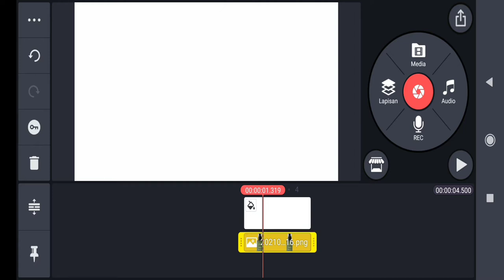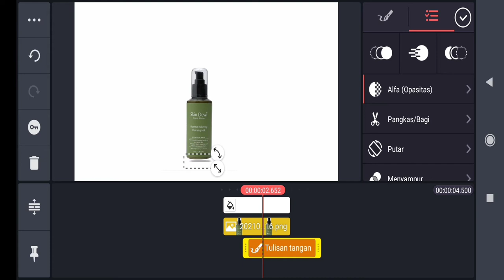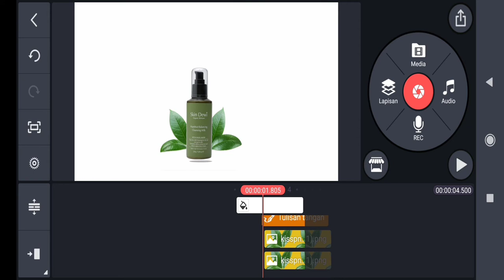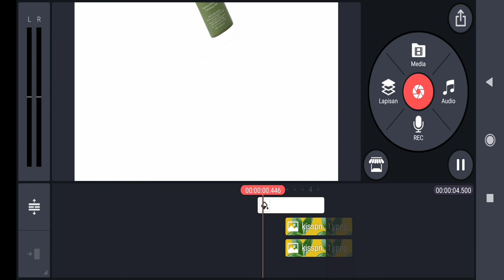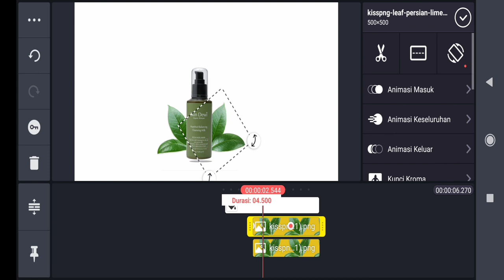Tutorial Edit Photo jadi Video product Skincare|Kinemaster|Ana Maulida Trading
Hallo Teman-Teman Saya share Tutorial simple
Edit Video kosmetik mungkin ini akan berguna bagi kamu yang pemula!
Buat instastory secara Exlusive

Perangkat editing :
Kinemaster promod
Pixellab promod
Xiomi note 8pro
Kopi Hitam

Wechat: zahnia01
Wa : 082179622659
Supplier import : Supliers Pakaian &QNA

Kami Menerima kelas Bussines Shopee crossborder
Import barang ke Indonesia ongkir mulai dari 12rb-60rb
Kontak Customer service kami!
Se you next video